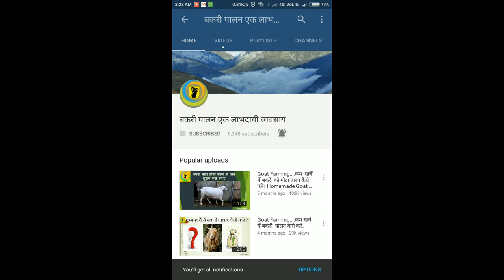मेरे नये व्हिडिओ देखने के लिए क्या करे ?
दोस्तों
इस व्हिडिओ में बताये गये  नुसार मेरा ये चेनेल सब क्राईब करे  और घंटे के चिन्ह को क्लिक करे ताकि आप मेरे बकरी पालन सम्बन्धी नये व्हिडिओ सबसे पहले देख सके..